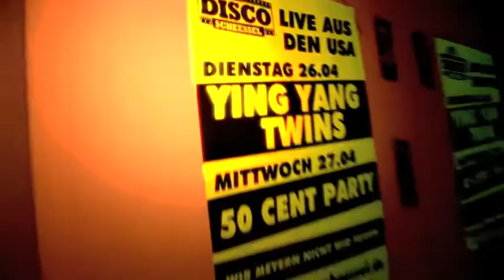YING YANG TWINS - Event Rückblick! 26.04.2011!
"Shake It like a saltshaker", "get low", "whisper song" uvm. hieß es am Dienstag, den 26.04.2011 in der Discothek Scheessel. Die Ying Yang Twins gaben sich bei der heutigen Ladies Night die Ehre und feierten zusammen mit den Gästen eine ausgelassene Party. DJ Vlader aus den USA fasste es so zusammen: Jeden Tag nur Party Usa, Schweiz, Österreich, Belgien, Luxemburg, Osten, Westen, Süden, Norden! Ying Yang Twins, aiiiight =) Bis zum nächsten Live Act, in deiner Discothek in Scheessel!